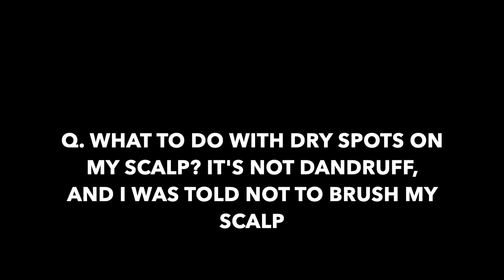HEALTHY HAIR GUIDE | Everything you want to know about hair!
GUUUYYYYSSSS!
I'm so glad I finally got to film this video! And with none other than my incredibly knowledgeable hairdresser Sarah! I have always been that person that isn't afraid to ask a million questions. I love learning about anything and everything! But especially topics that I deal with, or use, or practice etc. So when it comes to hair, I NEED TO KNOW AS MUCH AS POSSIBLE.
I hope this helps you guys out, hopefully your question was answered! BUT, if you still have a question that hasn't been answered, leave it down in the comments and Sarah and I can film a part 2. We already have a second video coming soon, which you guys will LOVE! Don't forget to give it a big thumbs up, and let me know your thoughts.
P.S. I hope you guys appreciate our honesty, I never want to lie to you guys, or mislead you. So everything spoken about are tools and tricks and habits that I personally do every day, week or month!

Viviscal ***I haven't personally tried this product, but if you head to Sarah's instagram she has a before and after from using this product. She gets hers from Priceline and Chemist Warehouse if you don't want to buy it online xx